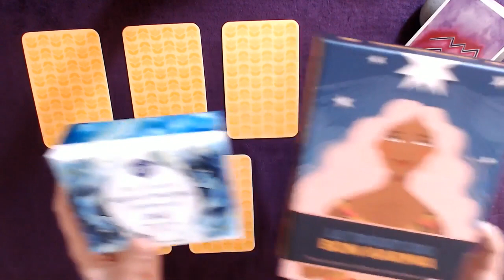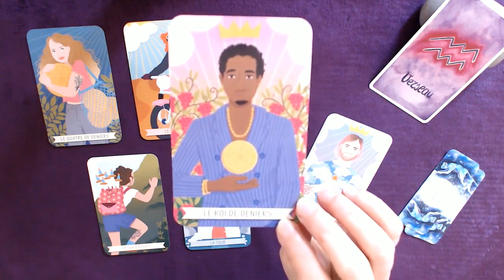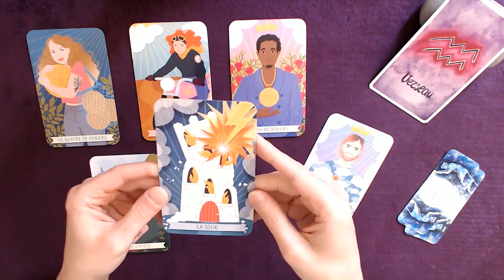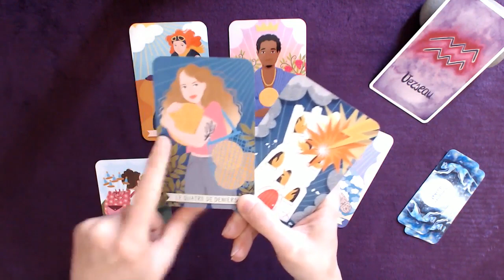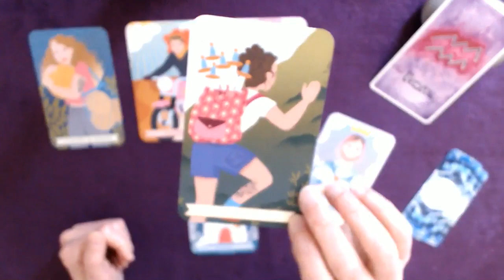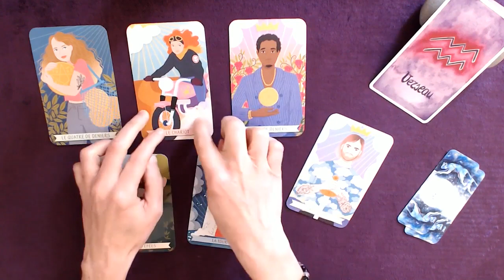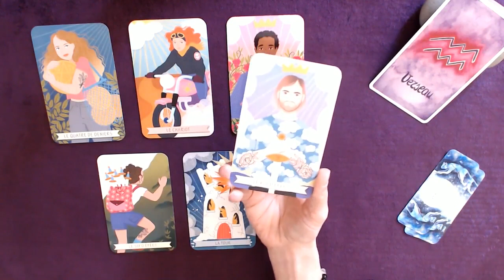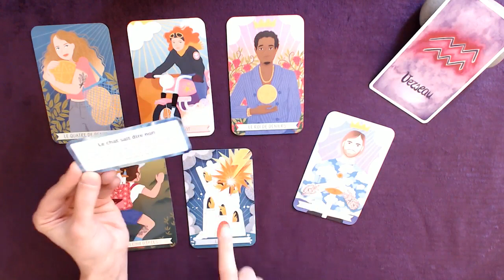VERSEAU 16-31 Mai - En route vers davantage de liberté (sachez poser des limites s'il le faut)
Tirage tarot VERSEAU 2ème quinzaine de mai 2022
↓  Infos : signes, tarots, oracles... c'est en dessous  ↓

Bon visionnage !